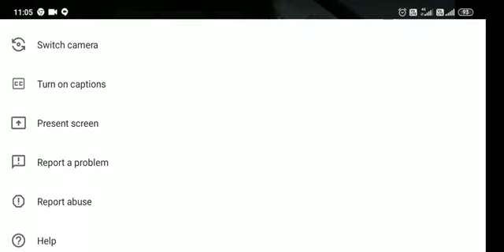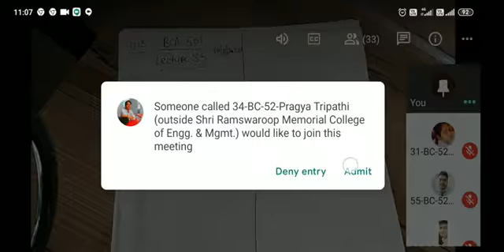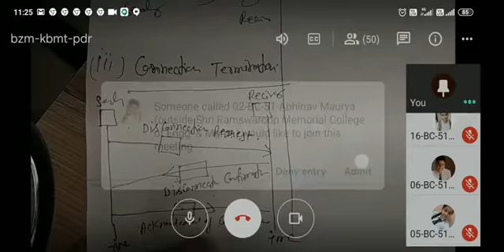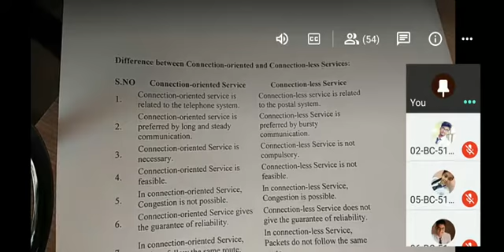U3_TPDU_35_10/11/2020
BCA-501(TPDU)